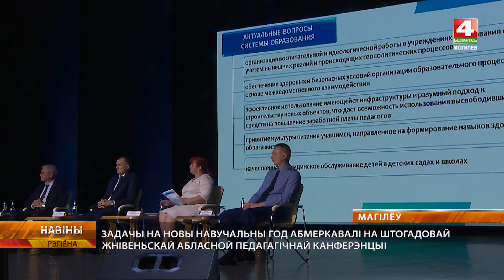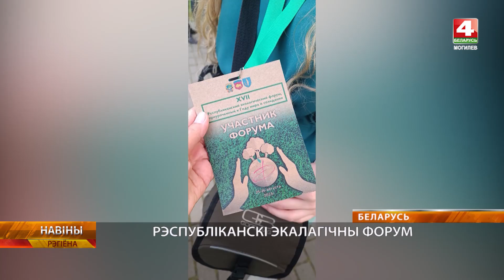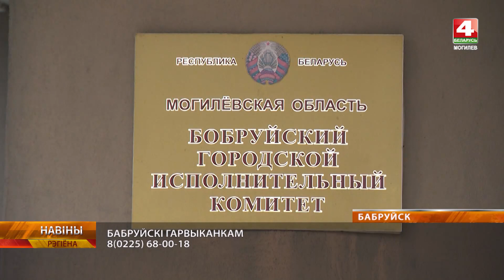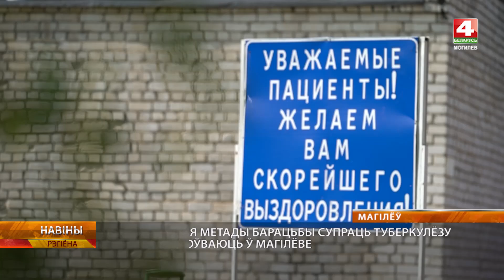Новости 25.08.2023 / Могилев и Могилевская область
00:48 — Областная педагогическая конференция прохошла в Могилеве
04:08 — Обновленный детский сад открыли в агрогородке Вейно, Могилевского района.
06:10 — Благотворительная акция «В школу с радостью» от Белорусского Детского Фонда.
07:51 — Представители Могилевской области принимают участие в Республиканском экологическом форуме.
08:30 — Перекрытие движения в областном центре.
10:08 Борьба против туберкулеза: современные методы осваивают на Могилевщине.
11:58 — Итоги чемпионата внутренних войск по служебному многоборью специалистов-кинологов.
13:56 — Погода.